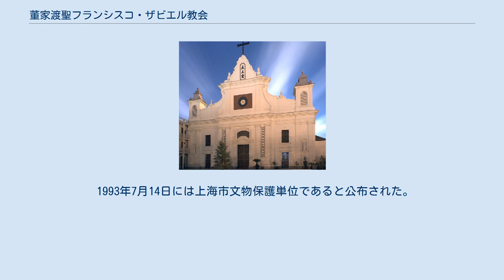董家渡聖フランシスコ・ザビエル教会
董家渡聖フランシスコ・ザビエル教会（とうかどせいフランシスコ・ザビエルきょうかい、中国語：董家渡聖方濟各沙勿略堂） 、中国語：董家渡聖方濟各沙勿略堂）は、1950年代以前のカトリック上海教区司教座聖堂であり、中華人民共和国上海市黄浦区董家渡路185号に所在する2,000人を収容可能な中国初の大型のカトリック教会である。
 1844年に調印された黄埔条約は、カトリック教会が通商港で公に宣教して教会を建設してよいと規定していた。
1847年11月21日、イタリアの宣教師であるロトンド・マリア・（デイ・コンティ）ベジ（Lodovico Maria (dei Conti) Besi, 中国名：羅伯済）司教は董家渡江南教区司教座聖堂の定礎式を司式し、1853年4月4日の枝の主日に正式に開堂した。
16世纪にイエズス会が東アジアに派遣した初の宣教師である聖フランシスコ・ザビエルを守護聖人としている。
教会の設計者は范廷佐神父で、仿照ローマのイエズス会の本部であるジェズ教会の建築を真似ており、バロック様式に属している。
教会内には周囲が10メートルの柱や中国式の蓮花と仙鶴図案があり、特色となっている。
 この教会の周囲には、上海で最も早くカトリックを信仰した信者が住み着き、太平天国の乱の間、多くのジャンク船の船乗りをしていた信者が董家渡に移ってきた。
1933年、教会は中国人神父が管理し、各教会の神父は皆ここで静修や夏期の休暇を過ごし、年老いた神父はここで療養した。
 1966年の文化大革命中に、教会は閉鎖されて工場に倉庫として占用された。
1982年には僅かに附属の建物100平方メートルが返還されただけであり、間に合わせで簡単であるが、ミサが回復した。
1984年、教会の大部分が回復し、中国天主教愛国会の李思徳司教は聖堂回復の荘厳ミサを司式した。
2000年5月1日、教会は全部返還され、修缮後の9月17日に、同じく中国天主教愛国会所属の金魯賢司教の司式により荘厳ミサが捧げられた。
 1993年7月14日には上海市文物保護単位であると公布された。